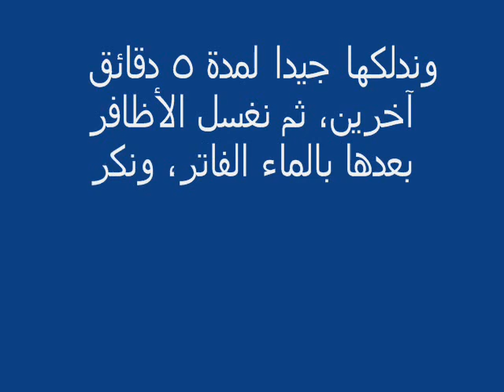الماء والجيلاتين لتقوية وتطويل الأظافر